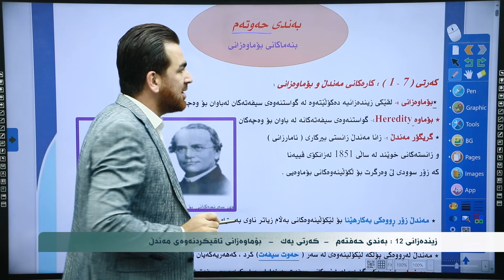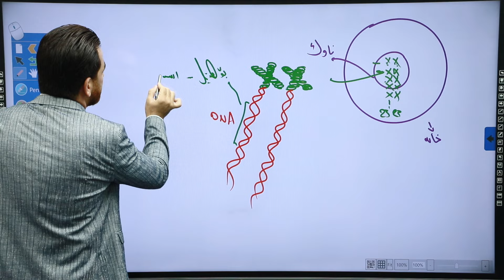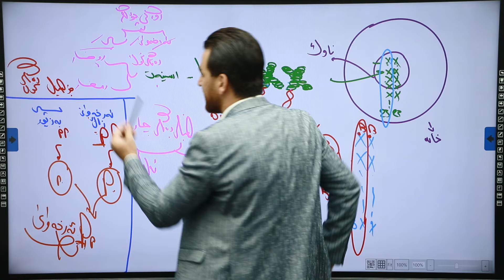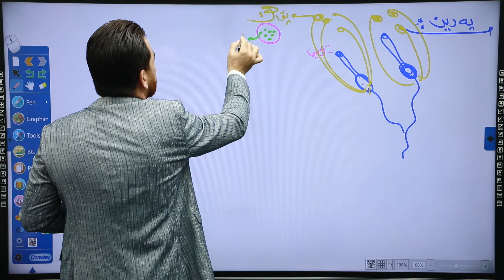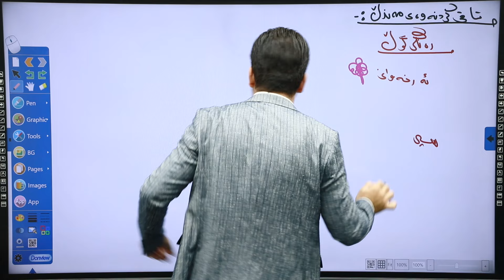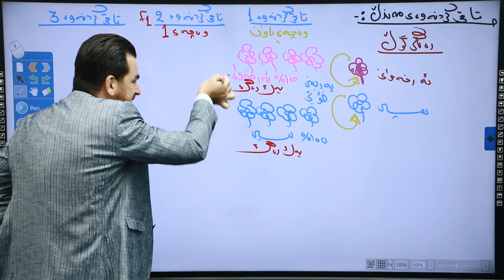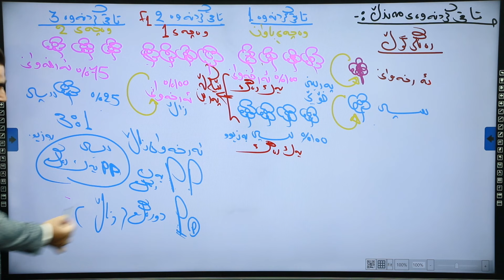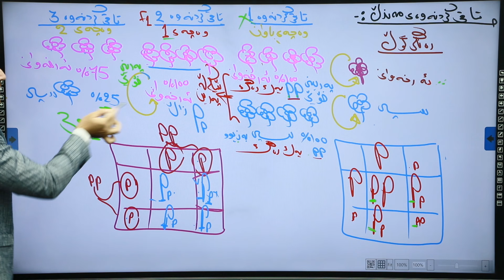زیندەزانی 12 | م. ڕاژان | وانەی #37